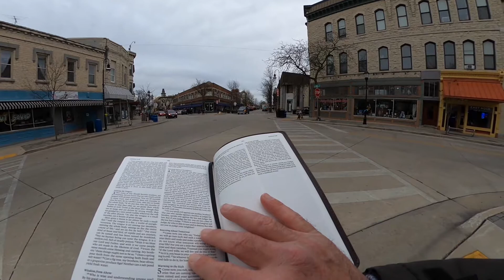Waukesha: What If The Judge Let Darrell Brooks Go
On Sunday,  November 21, 2021, Darrell E. Brooks allegedly drove his car through the Waukesha (WI) Christmas  Parade route killing eight people and injuring some 60 others.

Five days later, Tony and eight other people from his church and two other churches spent the day on  Main Street, in Waukesha, the site of the horrific tragedy, proclaiming the gospel of Jesus Christ.

This video chronicles Tony's last open-air sermon of the day. During this message, Tony incorporated a court room analogy he often uses in one-to-one, gospel conversations.